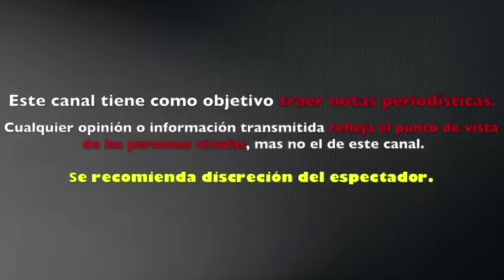Joao Gabriel IMPUGNA TESTAMENTO de JUAN GABRIEL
Joao Gabriel impugna el testamento de El Divo de Juárez